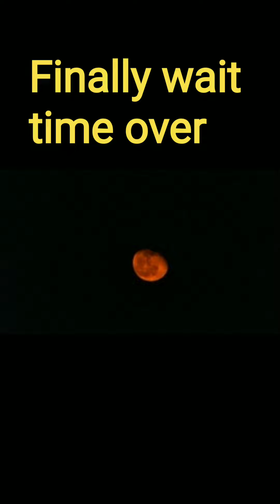Vlog # 8 # My karwa chauth 🏠💐🙏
celebrating festival with family